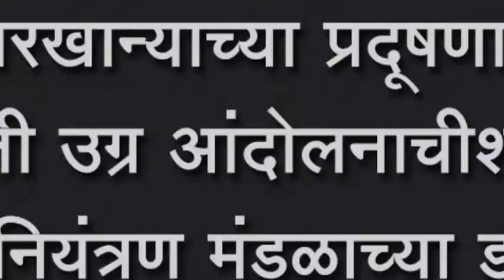पंचगंगा कारखान्याच्या प्रदूषणाला जनता वैतागली उग्र आंदोलनाची शक्यता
पंचगंगा कारखान्याच्या प्रदूषणाला जनता वैतागली उग्र आंदोलनाची शक्यता प्रदूषण नियंत्रण मंडळाच्या डोळयावर पटृी बांधली गेली का? केला सवाल